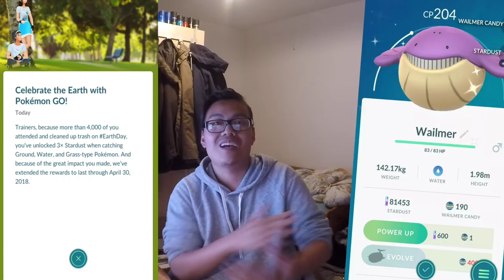SHINY Wailmer & DREIFACH Sternenstaub?! Earthday Event! Pokemon Go!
euda wir haben uns schon gefragt wann der Bonus vom Earthday startet
und überraschenderweise am Montag um 10 Uhr ging es los und wurde sogar bis zum 30.04 verlängert
dreifach Sternenstaub auf alle Boden, Wasser und Grass Pokemon
zudem Shiny Wailmer!